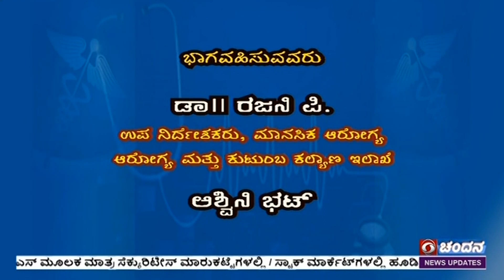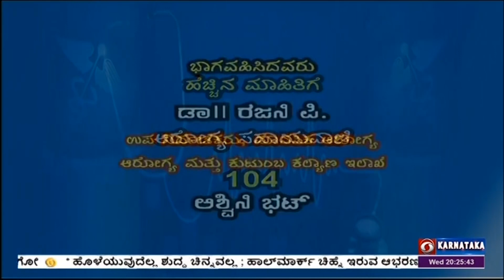Arogya Darshana | Health Program | Mental Health | 05-01-2022 | DD Chandana